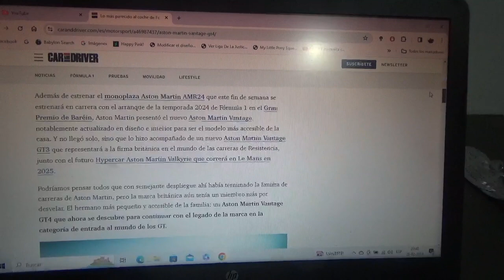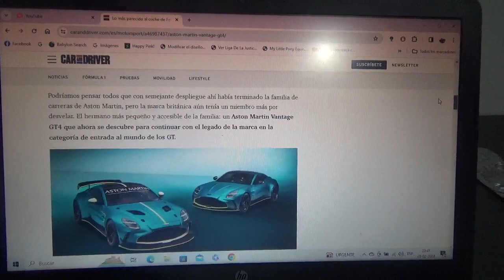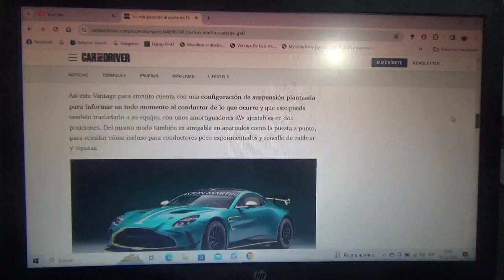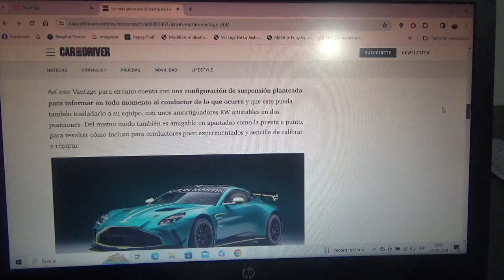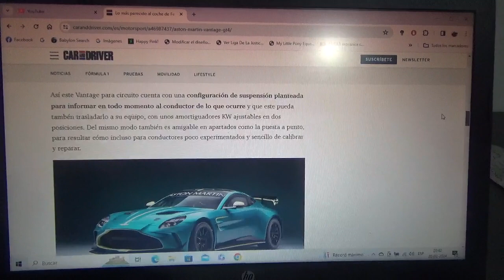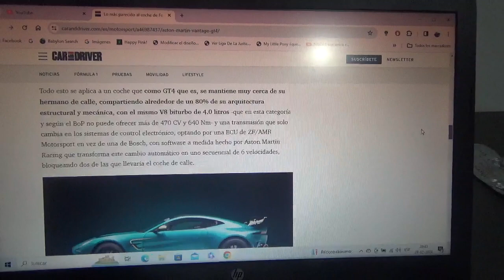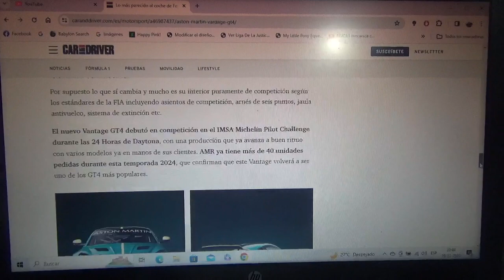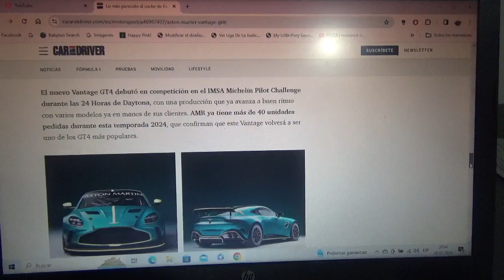Aston Martin Vantage GT4 información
Este coche de competición GT4 de la marca automotriz británica es lo mas parecido pero mas accesible que el coche de Fórmula 1 AMR24 del conjunto de la misma firma automotriz de Gaydon que conducirá Fernando Alonso con el primer GP de la nueva Temporada 2024 de F1 que será en la pista árabe de Bahréin